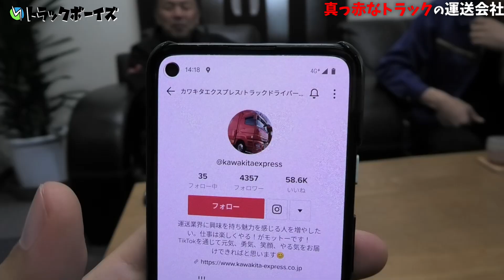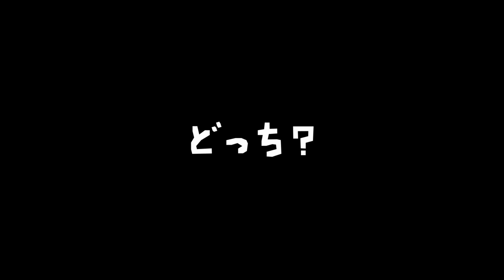大型トラックに乗りたいので、この運送会社に転職しようと思います。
株式会社カワキタエクスプレスさん
三重県亀山市白木町60-21

カワキタエクスプレスさんのYoutubeチャンネル

ワキタエクスプレスさんとコラボTikTok

↓かわきたちゃんを口説こうとしてた長井さんの会社
アーク引越センター

↓けんたろうと又吉君の会社
ライフバンク
男性も女性も募集中！求人はこちら↓